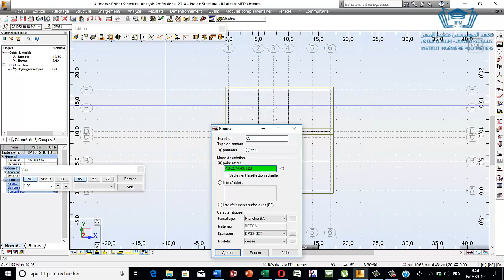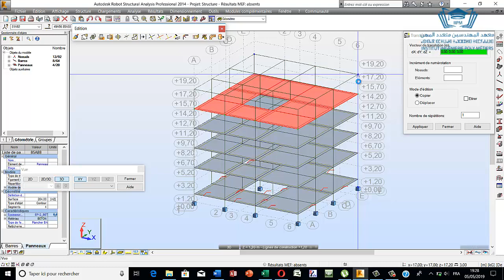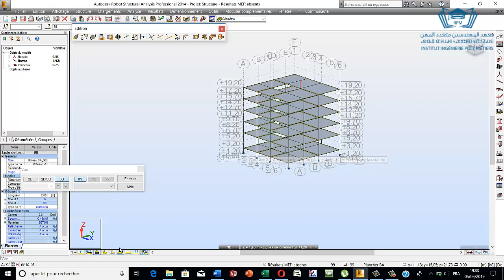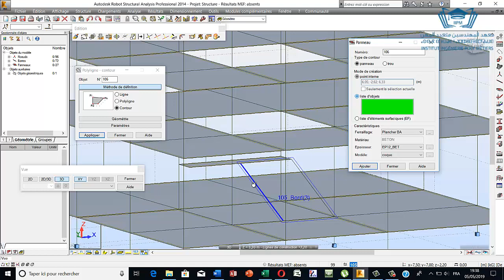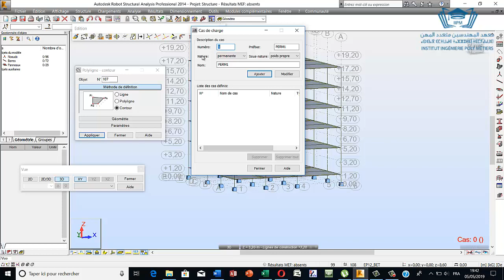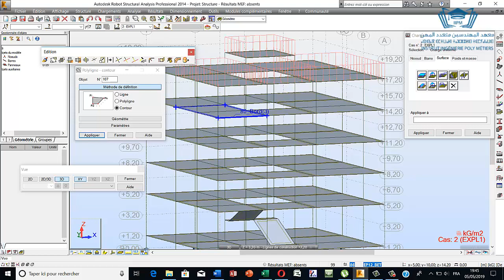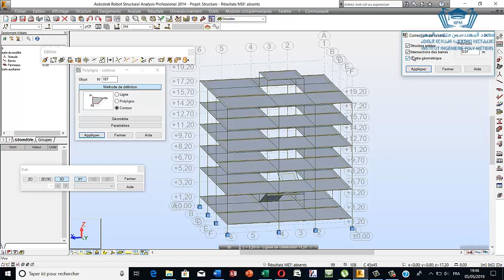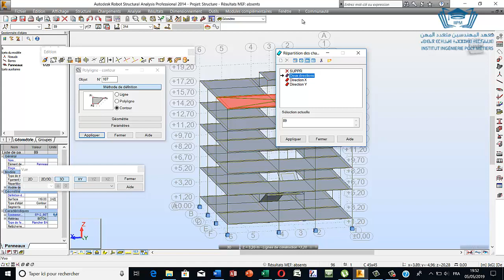Formation Robobat : Plan de ferraillage